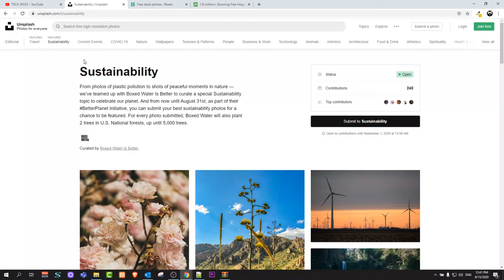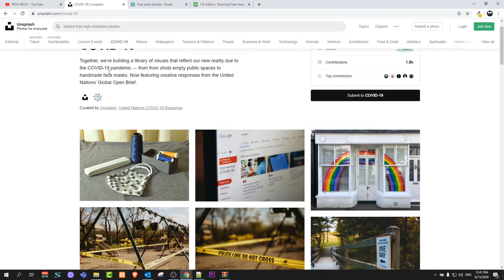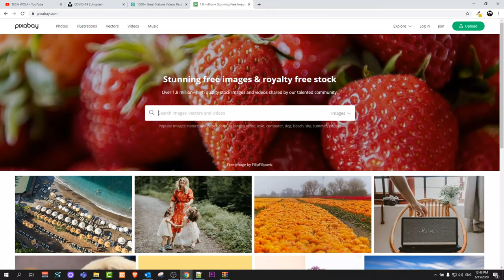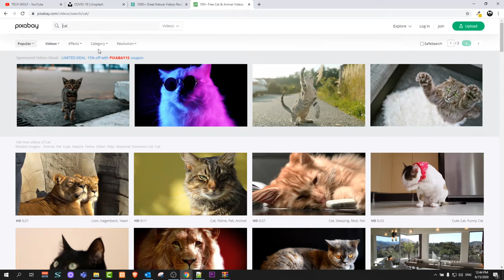COPYRIGHT FREE IMAGES FOR YOUTUBE VIDEOS